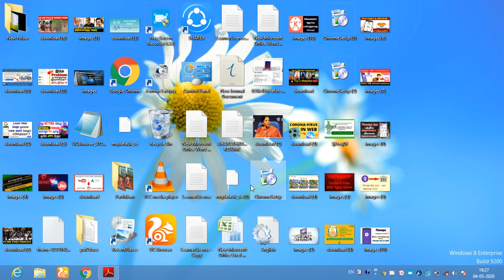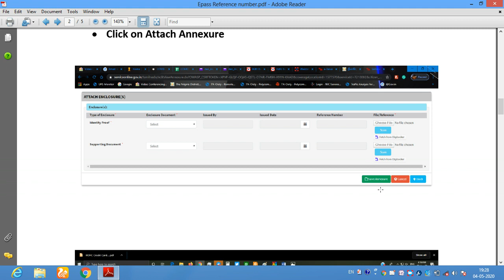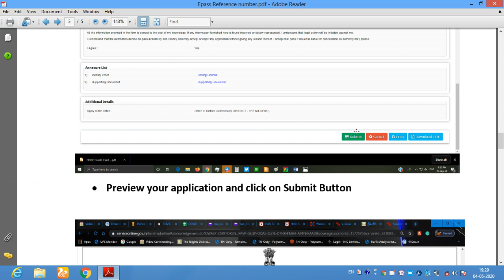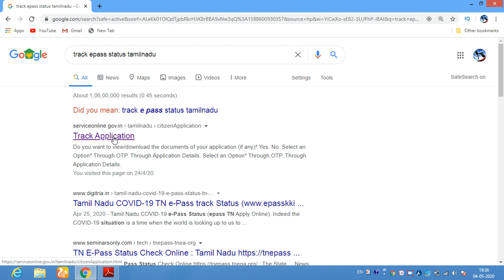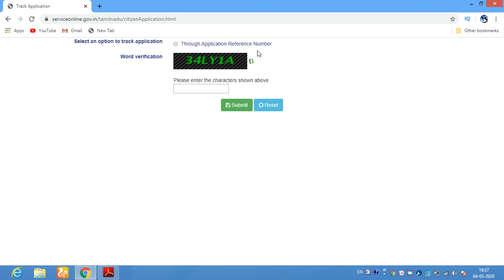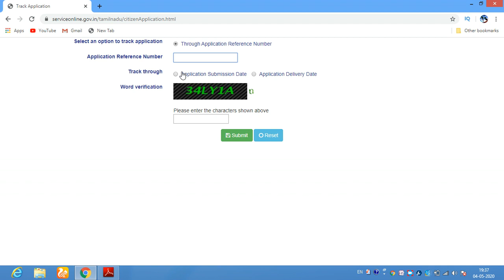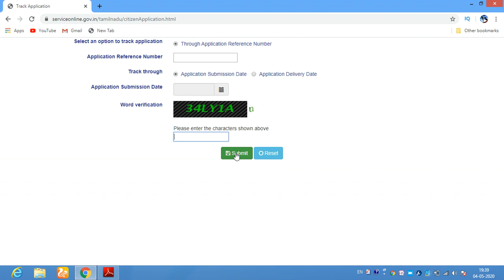How to Track Your Epass Status In Tamilnadu |Tn Epass Status|Epass Status Check Online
We Are  Sharing our tecgnical Knolwedge to You.Educate And Educate The Peoples in Digital plattform .Tech Updates And How to  Do these